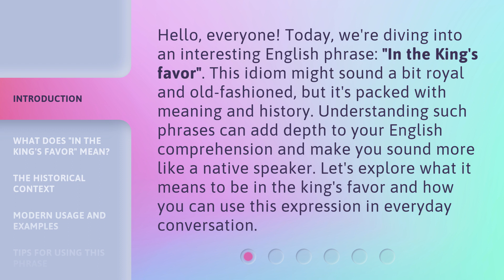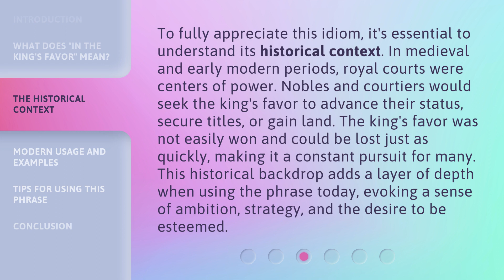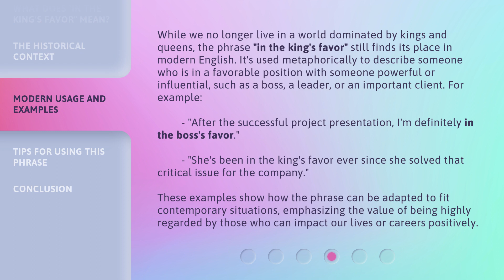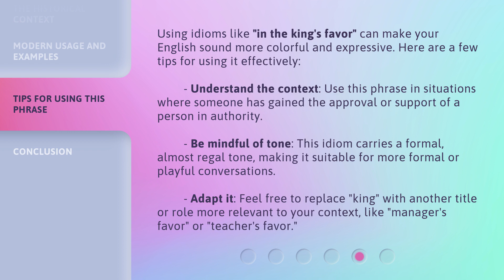Understanding "In the King's Favor": A Guide to English Idioms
Cracking the Code: A Guide to English Idioms in 'In the King's Favor' • Unlock the secrets of English idioms with this comprehensive guide to the phrases used in 'In the King's Favor'. Learn the meanings behind common expressions and enhance your language skills today!

00:00 • Introduction - Understanding "In the King's Favor": A Guide to English Idioms
00:37 • What Does "In the King's Favor" Mean?
01:09 • The Historical Context
01:49 • Modern Usage and Examples
02:37 • Tips for Using This Phrase